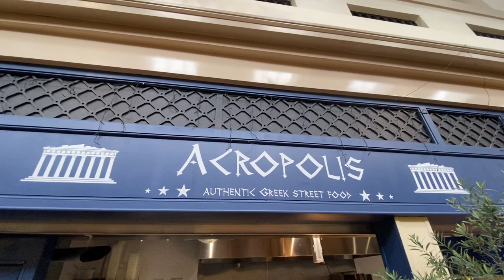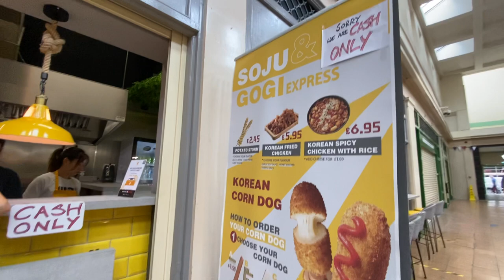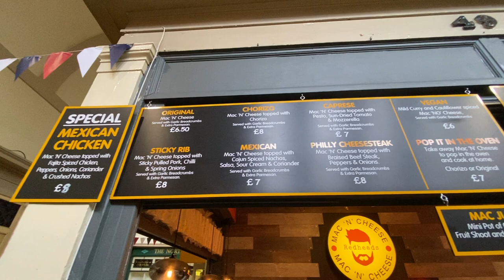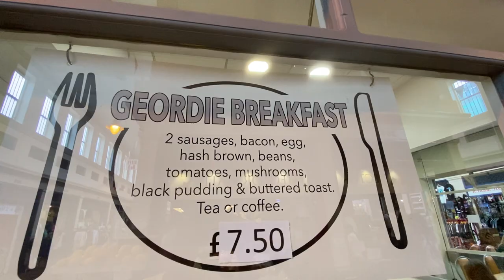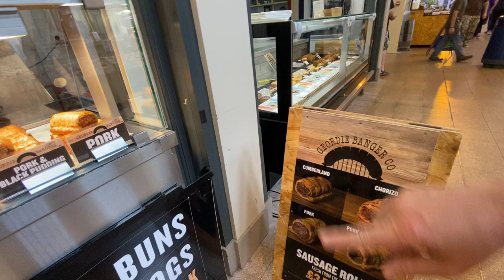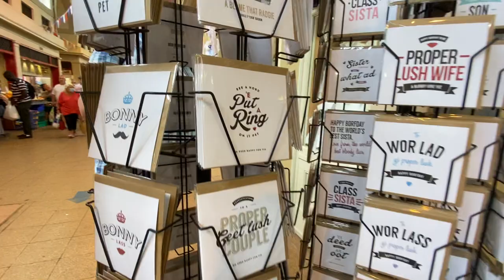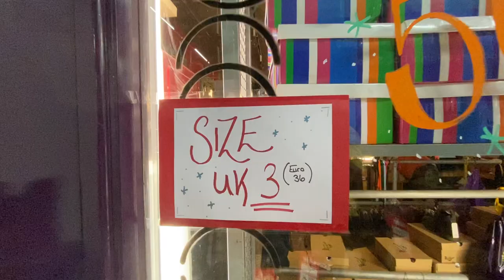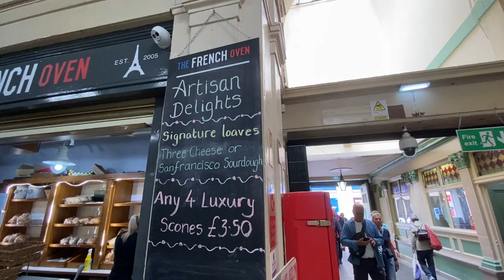Newcastle street walk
Grainger Market's history

Grainger Market was designed by John Dobson and was opened in 1835.

It was divided into two parts:

the eastern section, which was a meat market laid out in a series of aisles
the western section, which was a vegetable market constructed as a large open-plan hall.
The vegetable market's roof was defective by 1898 and was replaced by the current roof in 1901.

The original uses of the market for meat and vegetables have since changed considerably, but there are still a number of butchers' stalls there.

The market is home to perhaps the smallest branch of Marks & Spencer, a market stall known as Marks and Spencer's Original Penny Bazaar.